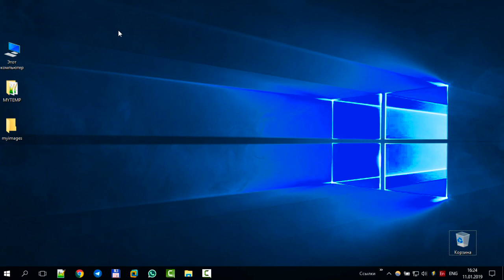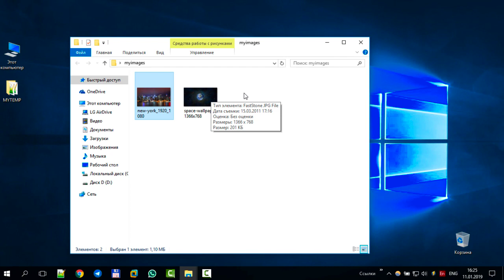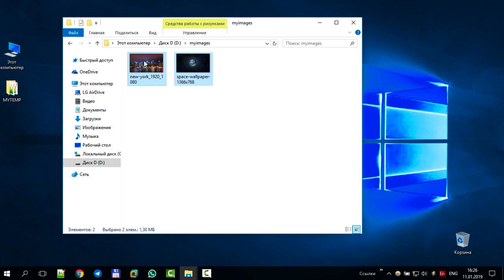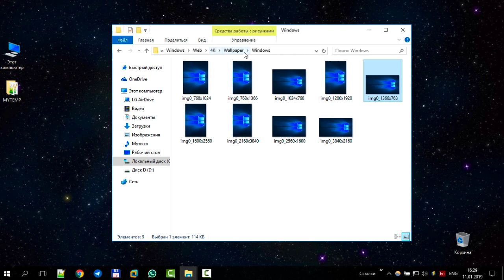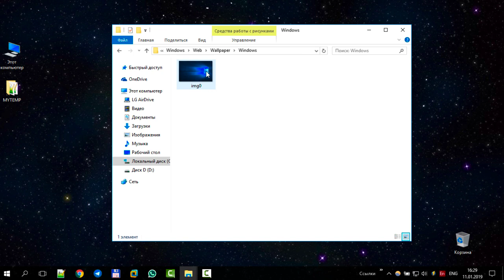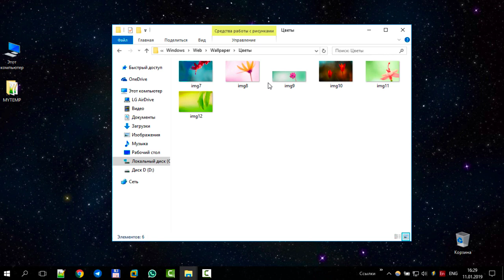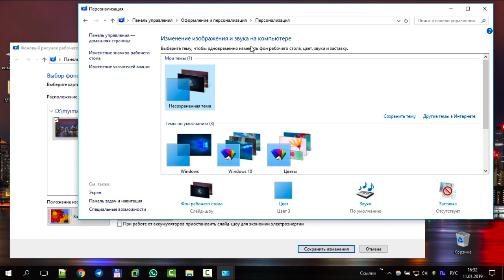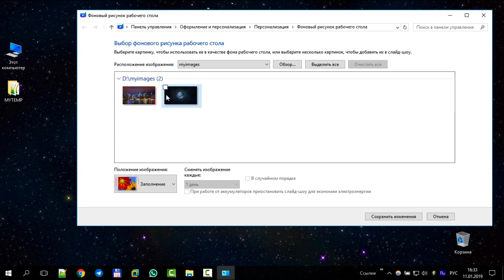Как поставить разные обои на рабочий стол на разные мониторы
Скачать бесплатную электронную книгу и получить дополнительные видео уроки о том, как сделать свой компьютер БЫСТРЫМ И БЕССМЕРТНЫМ

Многим уже давно известно, что работа за компьютером с двумя и более мониторами в разы продуктивнее, чем с одним монитором.
Но мало кто знает, как установить разный фон рабочего стола на двух мониторах.

Данный видеоурок ответит на вопрос, как же всё-таки поставить разные обои на рабочий стол на разные мониторы. Вы поймёте, что установить обои на два экрана действительно просто.

В результате, после просмотра данного видео, Вы получите один компьютер с двумя мониторами , и разными фоновыми изображениями. Выглядеть это будет так, будто у Вас несколько компьютеров.